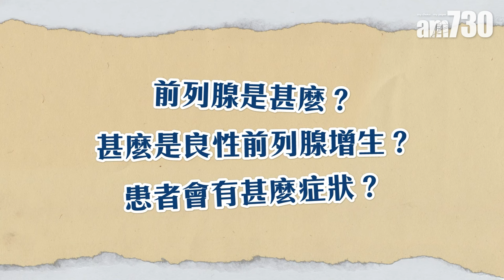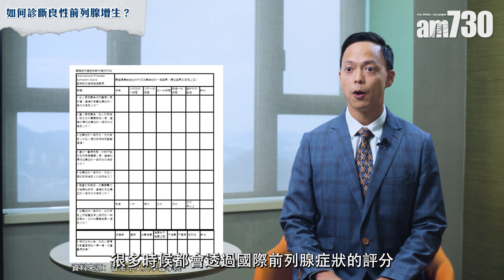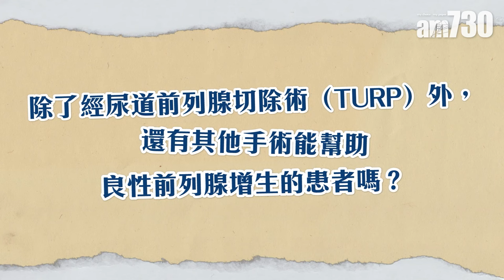男士患良性前列腺增生致排尿問題 手術治療助快速解決困擾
男士慢慢步入中老年，可能發現自己在排尿方面逐漸出現問題，甚至開始有「滴滴仔」狀況，這有機會與良性前列腺增生有關，但部分男士或覺得難以啟齒而導致延遲治療。

bmgproductionmusic